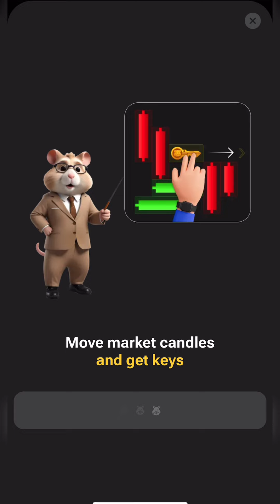Hamster kombat mini game today 10 August | daily combo | cipher code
Hamster kombat mini game today 10 August | mini game hamster Kombat | daily combo | daily cipher code